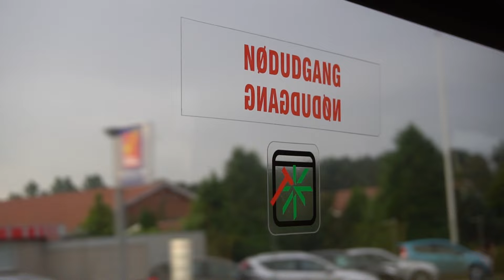DET VAR sørme TÆT PÅ!